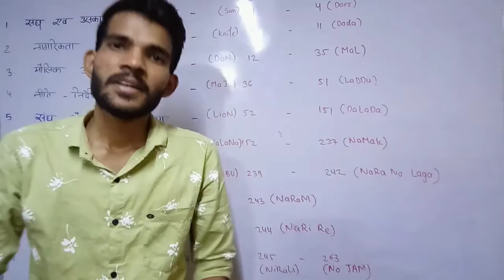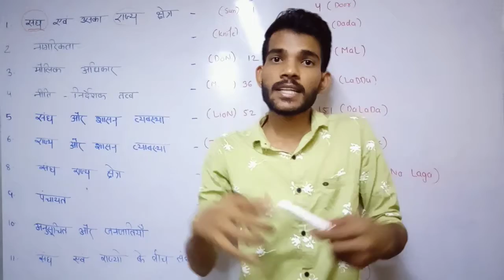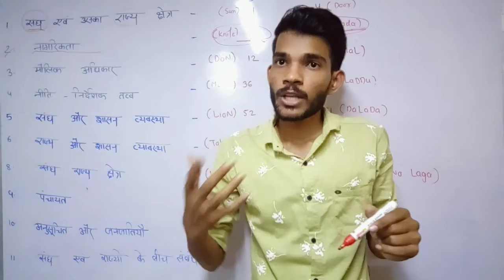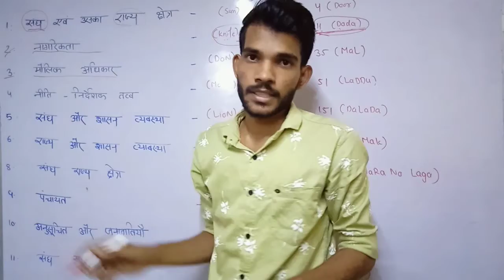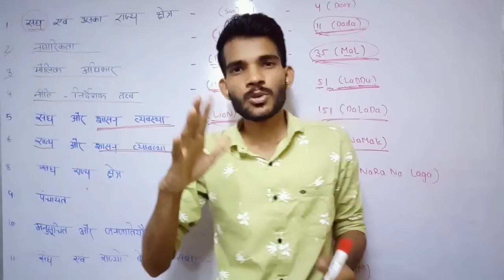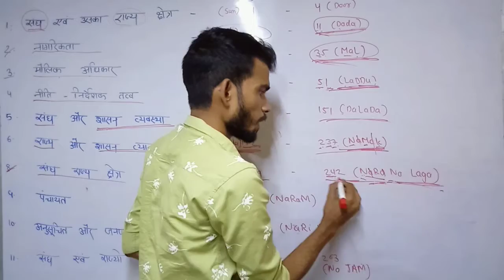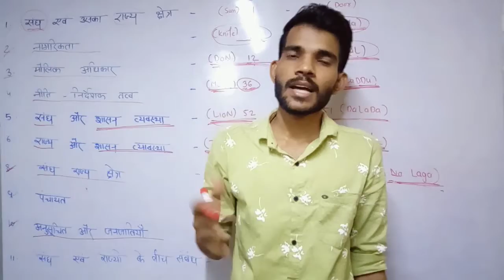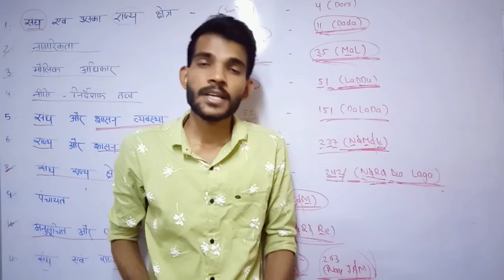Trick memorise article of indian constitution || भारतीय संविधान अनुच्छेद || trick article 395